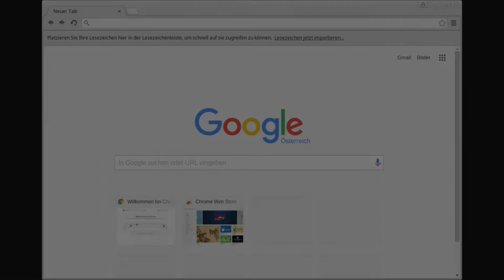মাইক্রোসফটের নতুন উইন্ডোজ আপডেটে কি সমস্যা? দেখুন | Microsoft windows 10 update april 2018 error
মাইক্রোসফটের এপ্রিল মাসের আপডেটটিতে বড় রকমের ত্রুটি দেখা দেয়। যার ফলে অনেক ব্যবহারকারীকেই সমস্যায় পড়তে হয়।

Microsoft has a big error issue on the last update of april 2018. They are trying hard to cope up with it.